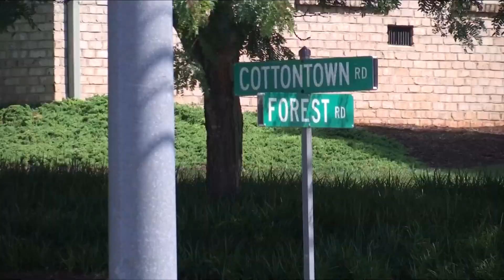Local veteran, runner honored after death